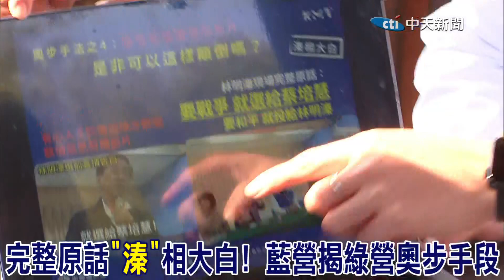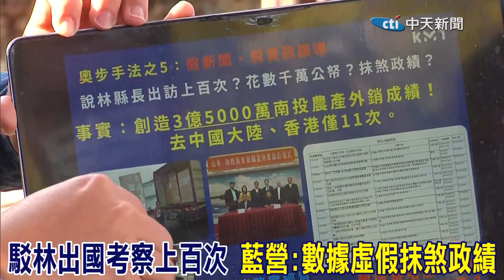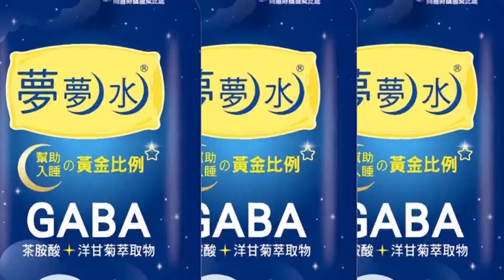還原完整原話"溱"相大白... 南投立委補選民進黨選舉奧步捲土重來｜ 駁林明溱出國考察上百次 藍營痛批數據虛假抹煞政績